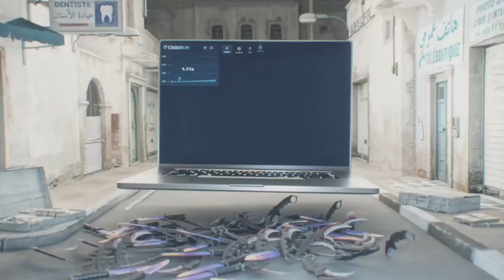КОРЕШ ОТВЕТИЛ ПРО СВОИ ШУТКИ